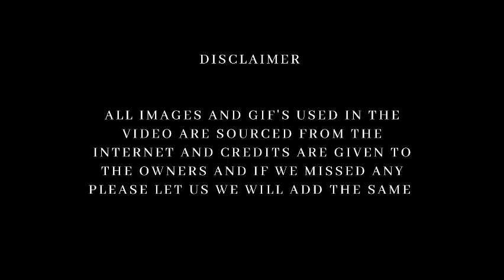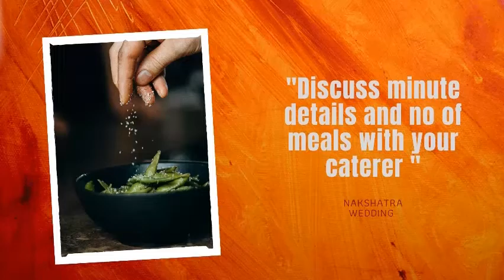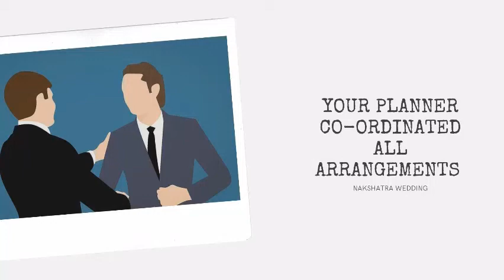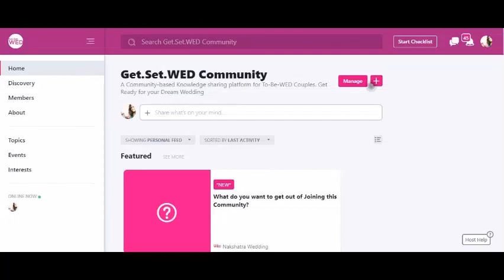How to Plan your wedding in 12 months | Nakshatra Wedding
When it comes to planning a wedding, it’s a beautiful nightmare. How much we love enjoying the feel of getting married but the planning of it can be confusing and exhausting. There is so much to do in each section from wedding shopping to finalizing the songs you wish to be played at the wedding and much more but don’t worry. We are here with a wedding checklist which you can tick and plan your wedding in 12 months

If you still have doubts then don't worry a detailed book is releasing soon on our very own Get.Set.Wed community website.  This website is a hub for all information related to weddings